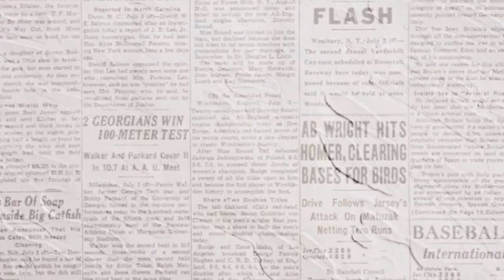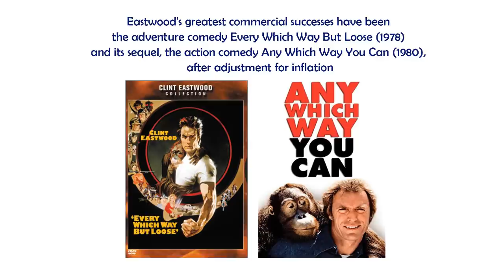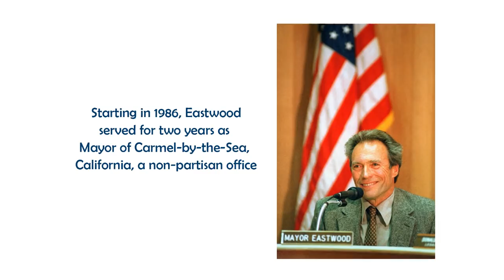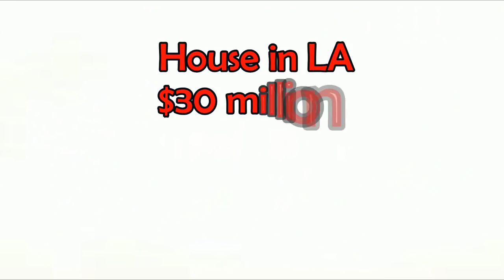CLINT EASTWOOD BIOGRAPHY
This is a info show about Clint Eastwood Biography and Lifestyle. You will see information about  Clint Eastwood's date of birth, wives, children, net worth, companies, houses, real estate, cars and other facts.